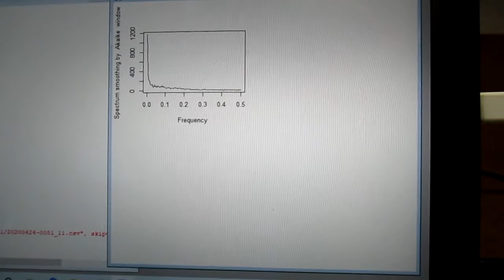超音波の音圧測定解析